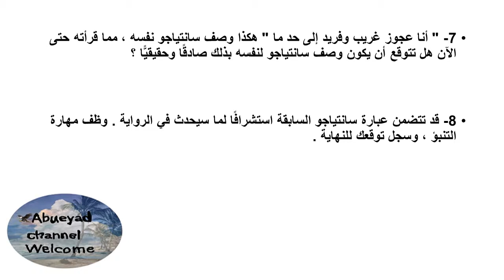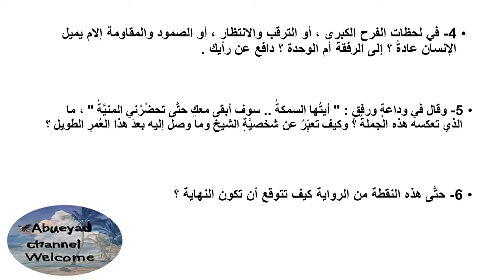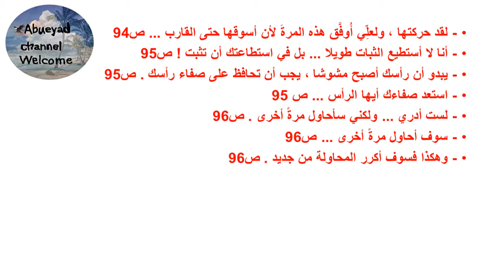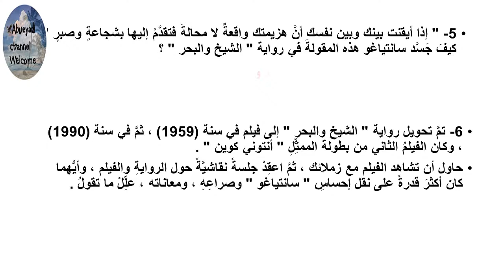درس /الشيخ والبحر لغة عربية للصف السادس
درس /الشيخ والبحر
 لغة عربية للصف السادس